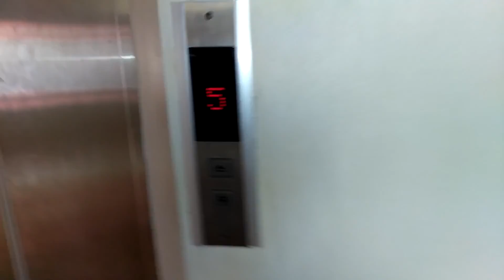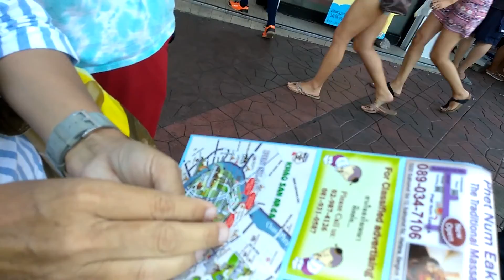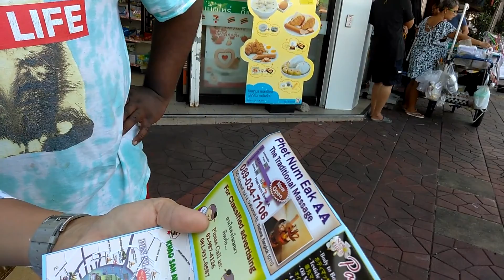Walking around Kohsan rd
BANGKOK ADVENTURE DURING THE DAY..